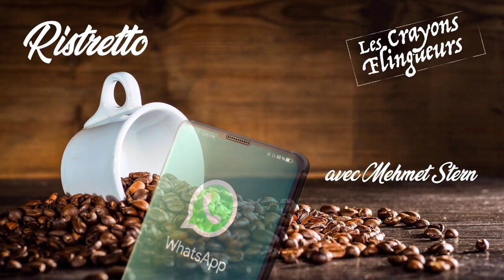RISTRETTO | invité : Alimuddin Usmani - épisode 3/4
RISTRETTO | invité : Alimuddin Usmani - épisode 2/4

En collaboration avec Les Crayons Flingueurs nous réalisons un nouveau format de Podcast qui s’appelle Ristretto ☕️

Questions et réponses audio par WhatsApp ☎️

Notre premier invité : AlimuddinUsmani

Chaque jour un extrait. Aujourd’hui 2/4

Suivez la chaîne des Crayons Flingueurs